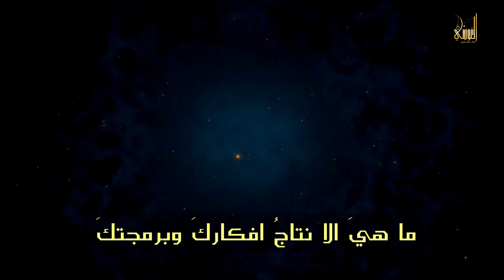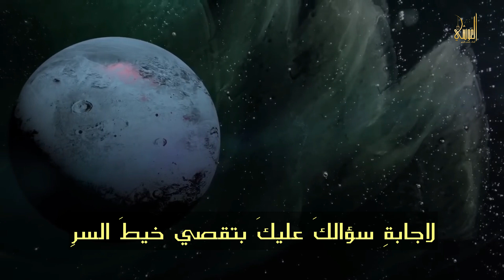الغوشي سلسلة رحلة الروح (من انا) الحلقة ٥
الغوشي
انت لست اسمك و رسمك ولا صفتك و وسمك ولا منصبك وظرفك ولا فكرك وعقلك
 انت لست بشري حتى وان ظننت انك ارضي، فالارض تحملك لكنها بِحُلمك، والسماء تظلك لكنها تحت امرك